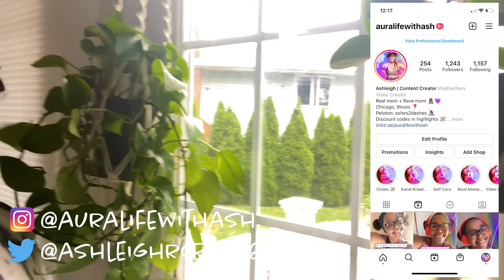North Coast Music Festival Vlog Day 2 | Welcome to La La Land (Green Velvet, Dom Dolla, + Lane 8)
Welcome to Vlog 2 of North Coast Music Festival!! Day 2 was full of amazing sets that were truly unforgettable. Exactly a year after we saw Green Velvet at a drive-in rave we were graced with a night full of La La Land. Truly surreal. What were some of your favorite moments from Day 2?

Welcome to Aura Life! Hi, I'm Ashleigh...I'm a raver, mom, creative, and I'm here to give you your daily dose of positivity. I'll be your guide for all things mind, body, and spirit.

Family 🤱🏽
Self care 💆🏽‍♀️
DIY + creativity 🖌
Raves, Life adventures ✈️, and all that's in between!

xoxo Ash

📷iPhone 11 Pro + Canon Powershot g7 x mark III

My Peloton LB name:
ashes2dashes

KC24X9

Use "Ashleigh" for a free skin @itsthelunchbox (hydration packs + festival bags)

🎶Music